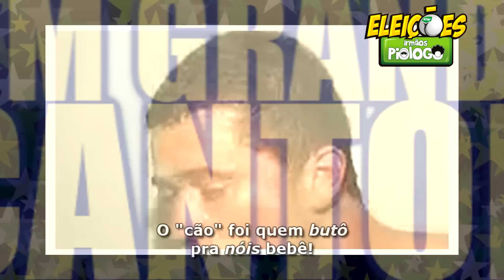Eleições Irmãos Piologo 03 - FULL HD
Conheça nossos candidatos e partidos, porque bosta por posta, vote na nossa!

*Galera, estamos movendo TODO o nosso conteúdo do Mundo Canibal para Irmãos Piologo e esse é o motivo de estarmos relançando os vídeos, mas agora em FULL HD!